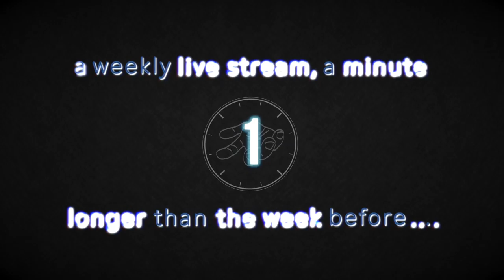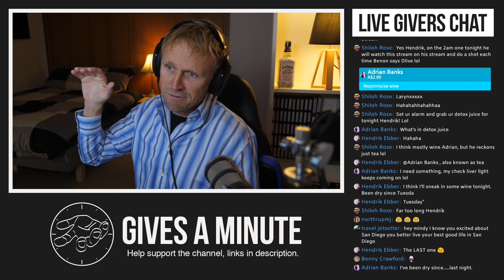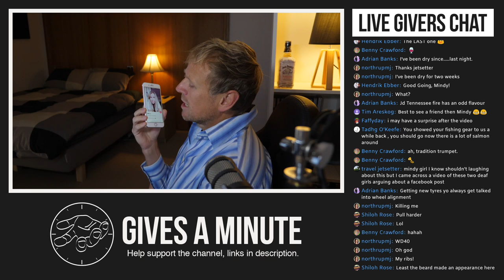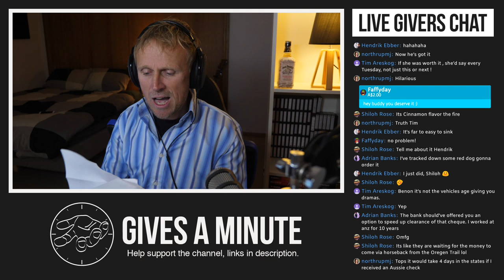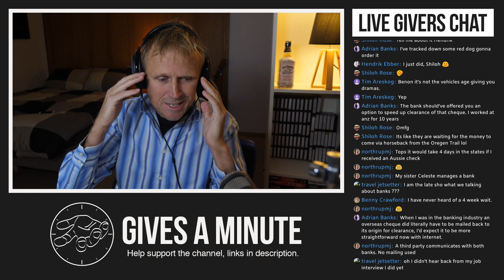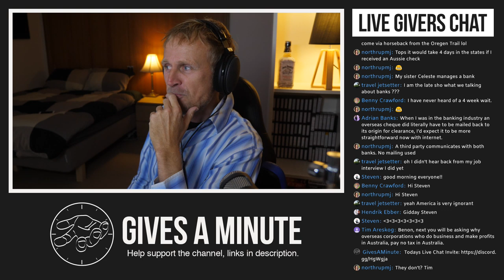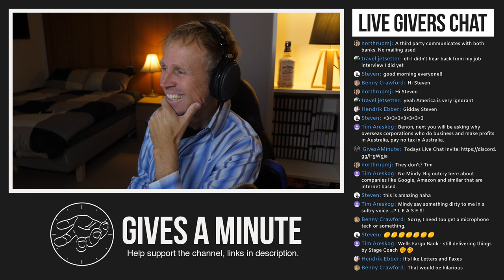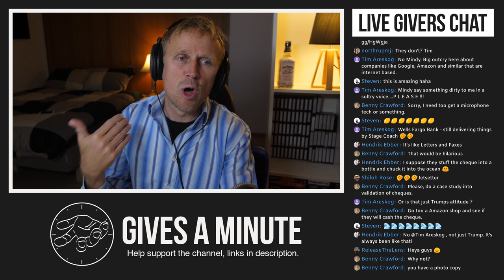What Service Do Big Banks Actually Provide Customers?